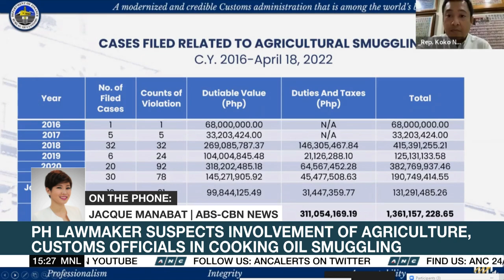Salceda suspects involvement of agriculture, customs officials in cooking oil smuggling | ANC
Market Edge: Philippines' House Ways and Means Committee Chairman Joey Salceda suspects some agriculture and customs officials conspired to smuggle billions worth of cooking oil from Malaysia.